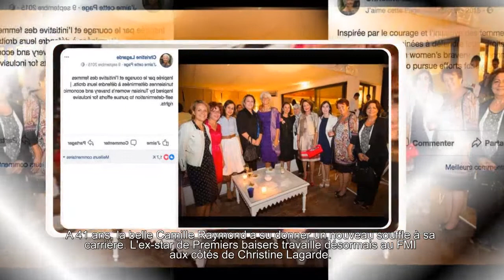Camille Raymond, star de Premiers Baisers, travaille au FMI avec une ancienne ministre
A 41 ans, la belle Camille Raymond a su donner un nouveau souffle à sa carrière. L'ex-star de Premiers baisers travaille désormais au FMI aux côtés de Christine Lagarde.